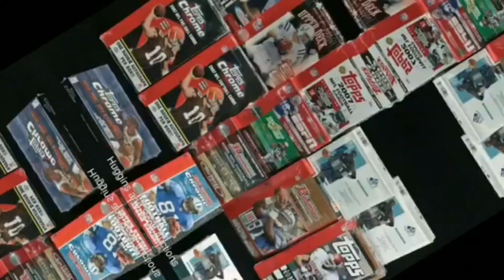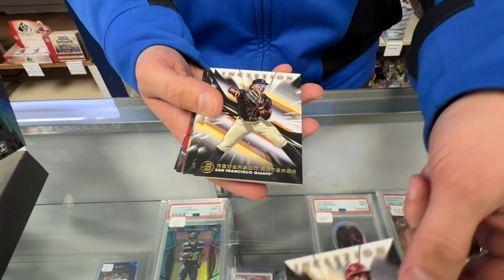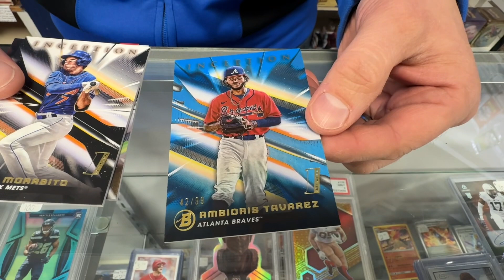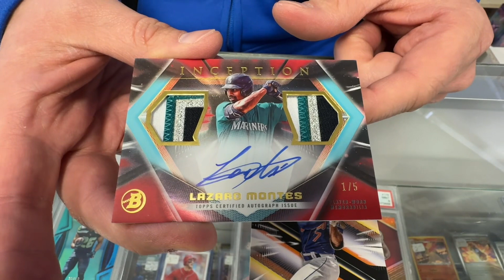2023 Bowman Inception Baseball Hobby Box Break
Opening a box of 2023 bowman baseball cards